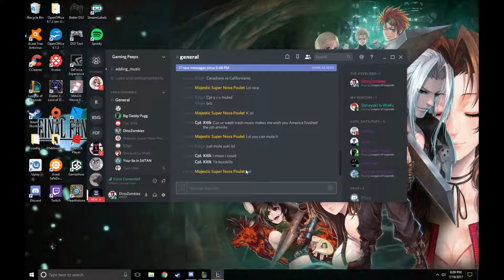Custom Disaster!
Let me know down in the comments anything I could be working